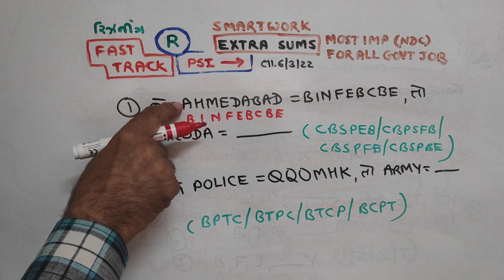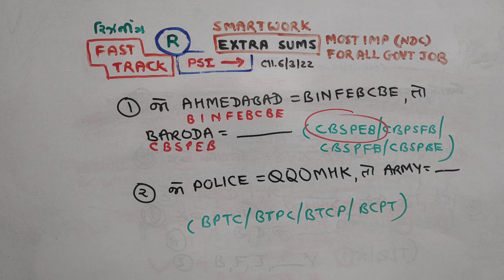PSI Paper Solution 2022 | NDC | 6 March PSI Exam